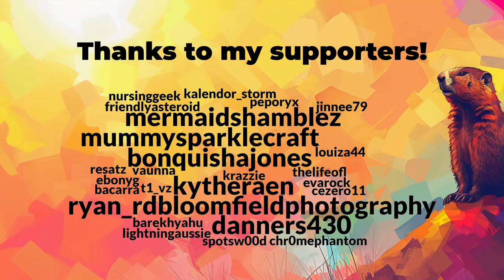It's Groundhog Day but in Minecraft • Day 1 (23)